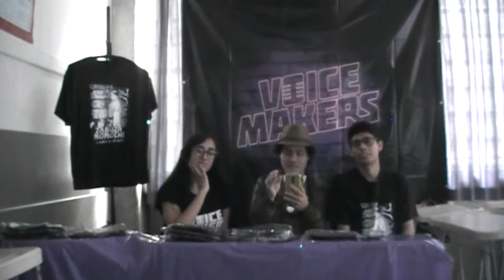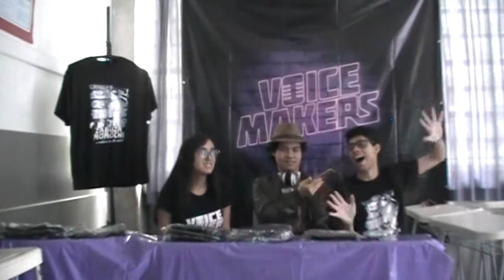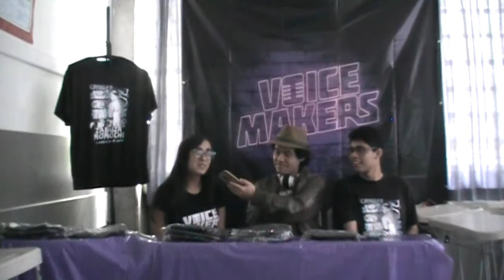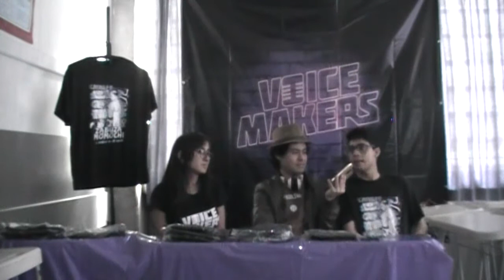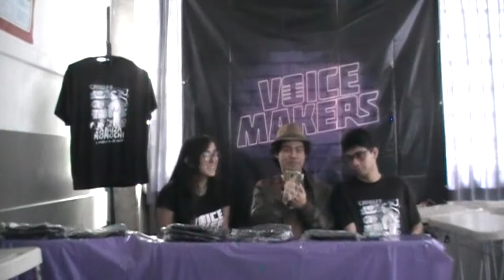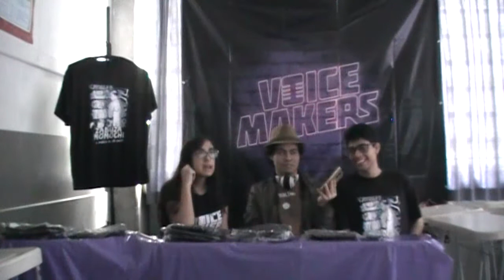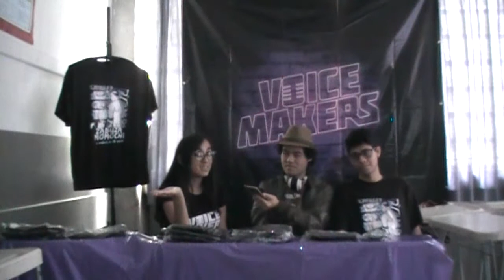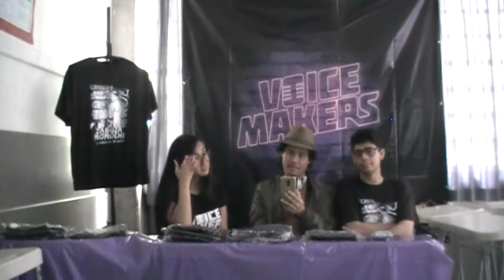Entrevista Geek - Voice Makers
Não deixem de conferir aqui e agora a Cobertura Barueri Anime Fest 2018 Parte 1

E aí galera trago aqui mais uma Entrevista Geek, desta vez com os representantes da Voice Makers que estiveram no Barueri Anime Fest, Larissa Mota e Matheus Lopes, venham conferir!

Quero deixar registrado o agradecimento a Fandub BR que também fez presença neste evento, junto com o Voice Makers e ao Barueri Anime Fest por propiciar este encontro maravilhoso.

Deixo abaixo links de grupos de Fandub que conheço que não foram citados, mas são importantes serem lembrados, além dos links dos convidados e citados.